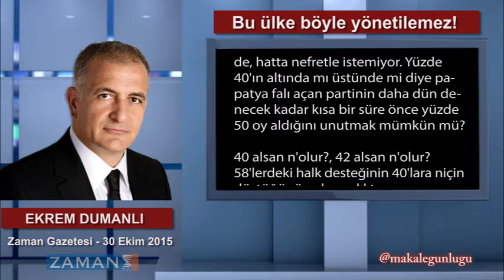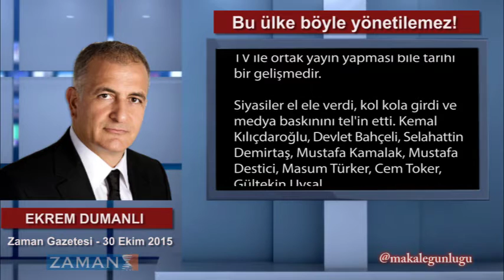Bu ülke böyle yönetilemez! - Ekrem Dumanlı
Çok değil, 5 sene önce referandumda yüzde 58 oy aldı AK Parti. Neredeyse yüzde 60'a dayandı halk desteği. Niçin? Demokrasi, hukuk devleti, temel hak ve özgürlükler için…

Şimdi toplumun yüzde 60'ı AK Parti'yi istemiyor; hem de çok keskin bir şekilde, hatta nefretle istemiyor. Yüzde 40'ın altında mı üstünde mi diye papatya falı açan partinin daha dün denecek kadar kısa bir süre önce yüzde 50 oy aldığını unutmak mümkün mü?

40 alsan n'olur?, 42 alsan n'olur? 58'lerdeki halk desteğinin 40'lara niçin düştüğünü anlamadıktan sonra neye yarar küçük teselliler?

30 Ekim 2015